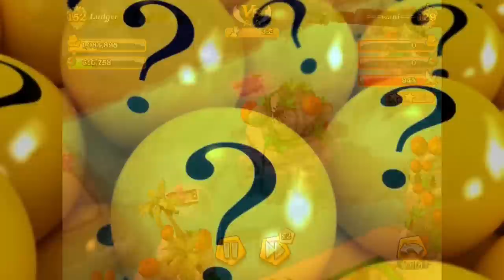[Plunder Pirates' Tips & Strategy Channel]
Stay focused in this Channel to get 'Honey' Tips & Great Strategies for the "Plunder Pirates"!.
The only distinctive channel in youtube for Plunder Pirates' Tips, Tricks & Tutorials.

Please note that this channel is comprised of in English & Korean based on same movie. English will be made first and Korean vers will be translated afterwards